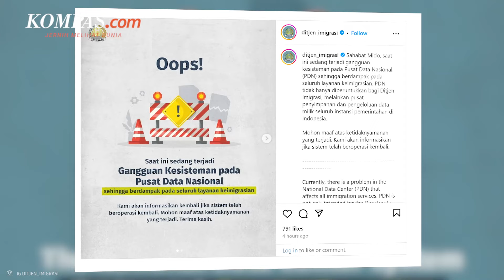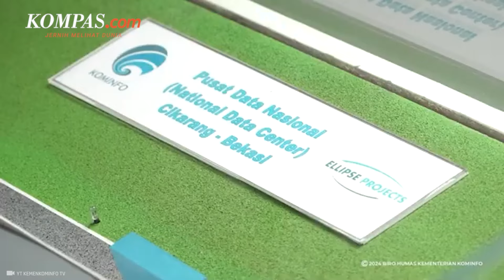Sistem Pusat Data Nasional Gangguan, Seluruh Layanan Imigrasi Terdampak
Direktorat Jenderal (Ditjen) Imigrasi Kementerian Hukum dan HAM mengungkapkan, semua layanan keimigrasian di dalam negeri saat ini terdampak gangguan sistem Pusat Data Nasional (PDN).

Melalui pengumuman tersebut, Ditjen Imigrasi menjelaskan bahwa PDN bukan hanya digunakan oleh pihak keimigrasian, melainkan seluruh instansi pemerintah.

Simak selengkapnya dalam video berikut:

Penulis: Syakirun Niam
Penulis Naskah: Wiyudha Betha Dinaragis
Narator: Wiyudha Betha Dinaragis
Video Editor: Agung Setiawan
Produser: Dandy Bayu Bramasta